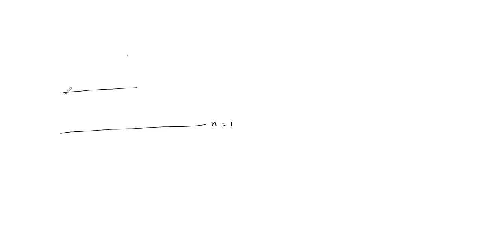atomic physics part 4 exitation energy, ionisation energy, wave number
concept of wave number